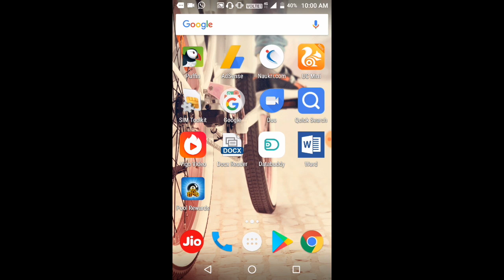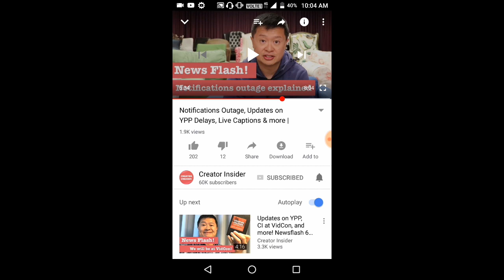Bad News for Youtubers || Monetization Delayed Again || To 30 July || Review Date Extend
Dosto, ye Bad News dete hue mujhe kaafi bura lag raha he kyonki Monetization Date dobara Extend ho hayi he yani aage delay ho gayi he.

Dosto, is video me mene YouTube ki New Update ke bare me bataya he jisme YouTube ne kaha he ki Channel ab 30 July ko Review honge.